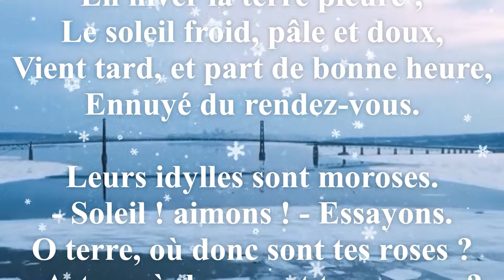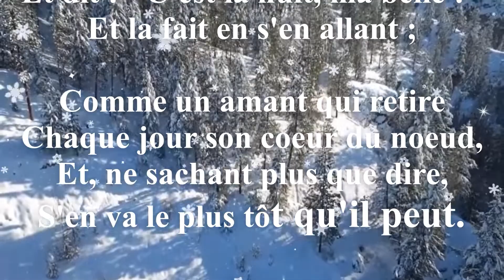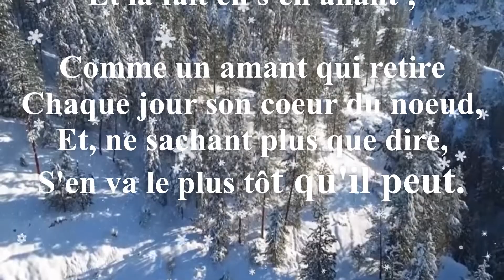En hiver la terre pleure Victor Hugo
Victor HUGO
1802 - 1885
En hiver la terre pleure
Le soleil froid, pâle et doux,
Vient tard, et part de bonne heure,
Ennuyé du rendez-vous.

Leurs idylles sont moroses.
- Soleil ! aimons ! - Essayons.
O terre, où donc sont tes roses ?
- Astre, où donc sont tes rayons ?

Il prend un prétexte, grêle,
Vent, nuage noir ou blanc,
Et dit : - C'est la nuit, ma belle ! -
Et la fait en s'en allant ;

Comme un amant qui retire
Chaque jour son cœur du nœud,
Et, ne sachant plus que dire,
S'en va le plus tôt qu'il peut.